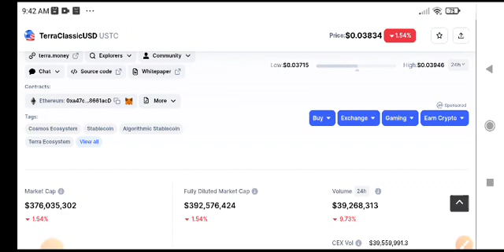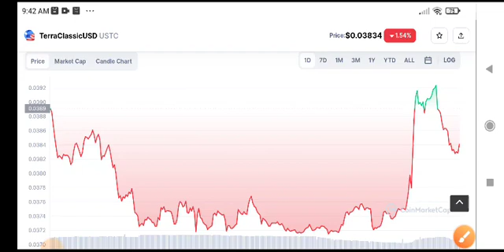TerraClassicUSD Price Prediction & Targets! USTC News Today